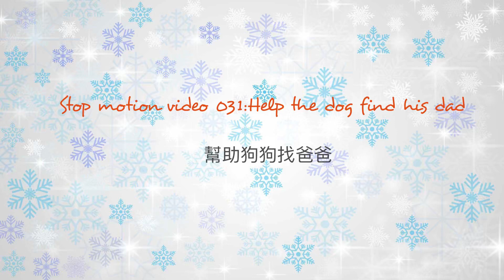Stop motion video 031: Help the dog find his dad! 幫助小狗找到爸爸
One day, a little dog can’t find his dog. Because of the Erbao’s help, the little dog finally found his dad. 有一天，小狗狗找不到他的爸爸，在鱷寶的幫忙下，總算是找到了！